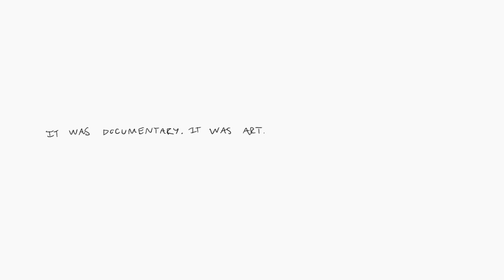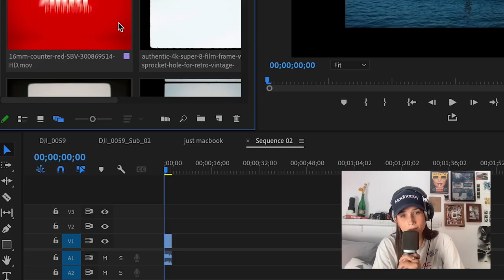Europe With Becky *Censored*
camera equipment:

shoutout to Kevin for making the music!!